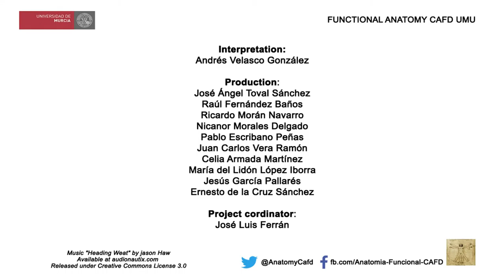Football 2: English